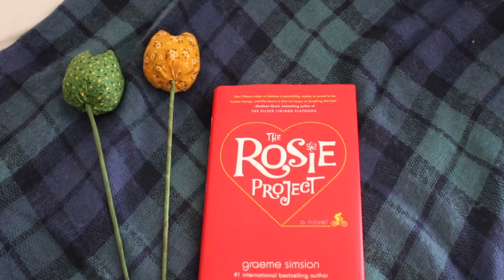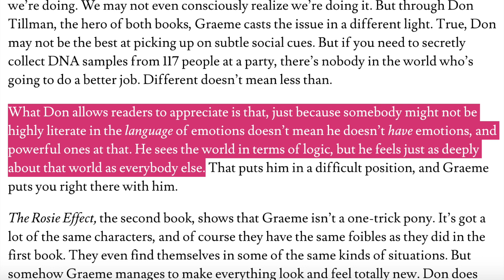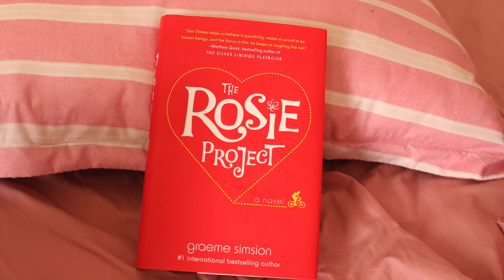The Rosie Project (Dự án Rosie) - Graeme Simsion || Book Review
Cuốn sách The Rosie Project là một câu chuyện hài hước, dí dỏm, đầy cảm xúc về giáo sư di truyền học Don Tillman, người mắc hội chứng Asperger. Anh chàng thiếu kĩ năng xã hội đi tìm một hình mẫu người vợ lý tưởng, nhưng lại gặp gỡ Rosie, một cô nàng hoàn toàn khác với những gì anh mong muốn. Cuộc hành trình đi tìm tình yêu đã biến Don thành một con người khác...

Comment cho mình biết suy nghĩ của bạn nha!